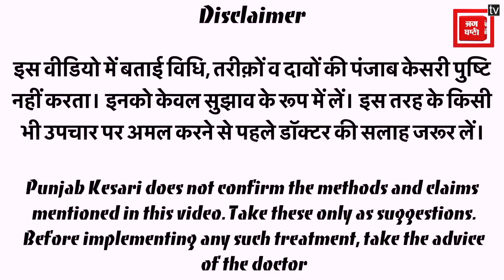Gym में अब नहीं बहाना पड़ेगा पसीना, बस यह आसन अपना कर कम करें Belly Fat